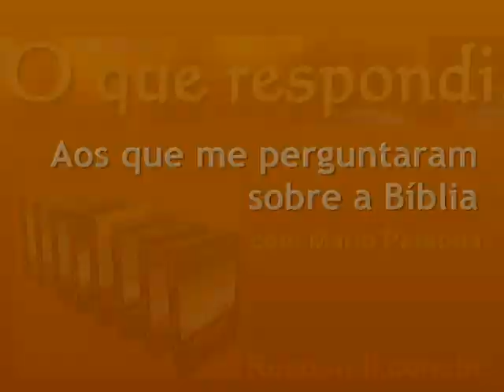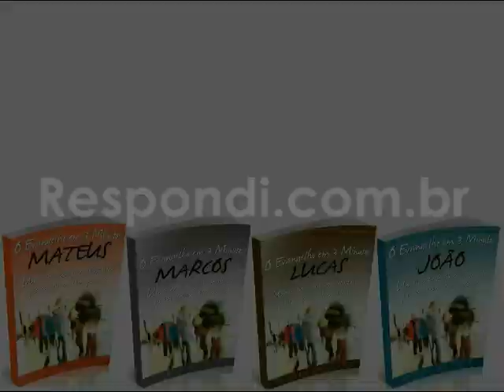#1333 Satanás está no céu ou na terra? Mario Persona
Satanás circula nessas duas esferas. Não é onipresente, nem onisciente, mas capaz de ir de um lado para outro e também tem a seu serviço um número incontável de assessores — anjos caídos e espíritos imundos — para fazerem o seu trabalho, enquanto ele se ocupa com as questões mais importantes.